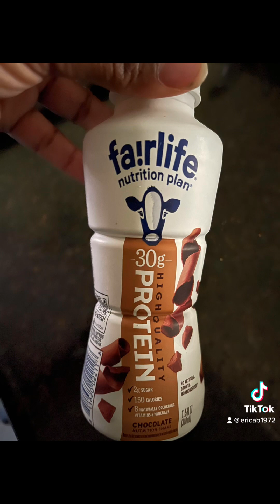Mounjaro Week 13 Injection and Update